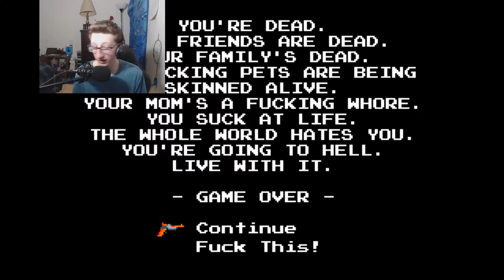I Needed The Upgrades The Whole Time | AVGN Adventures 2 ASSimilation: Ep4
So I chose the "Hard As BaIIs" Difficulty and this is how it went.
I spent most of my time without the upgrades, SMH.

This started right after the 3rd episode's recording session.

Welp, time to start making "AVGN Adventures 2: Episode 5".